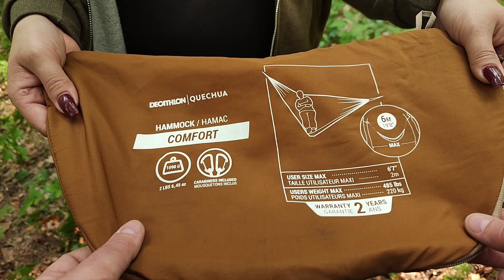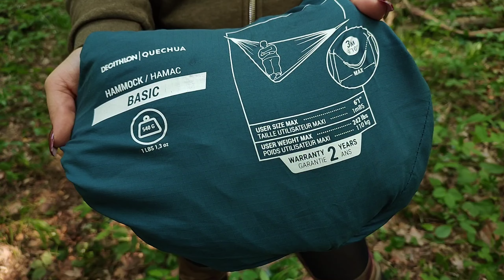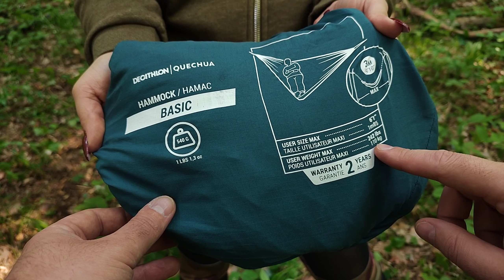Ako zavesiť hamak | Prístrešok z tarpu na hamak | Top uzly na zavesenie hamaku a tarpu | Bushcraft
Vybavenie do prírody ⬇️
Ako zavesiť hamak | Prístrešok z tarpu nad hamak | Top uzly pri zavesení hamaku | Bushcraft |

Priatelia v tomto videu si ukážeme ako si správne zavesiť hamak. Naučíme sa spolu top uzly ktoré využijeme pri zavesení hamaku alebo stavbe prístrešku z tarpu. Ukážeme si ako si postaviť prístrešok z tarpu nad hamaku. Toto video Vám prináša YouTube kanál Život v prírode - Bushcraft.

Podporte našu tvorbu a pripojte sa ku kanálu aby mohli naďalej vznikať takéto videá.⬇️🌲🌳👍♥️

Friends, in this video we will show you how to properly hang a hammock. We will learn top knots together, which we will use when hanging a hammock or building a tarp shelter. We will show you how to build a tarp shelter over a hammock.